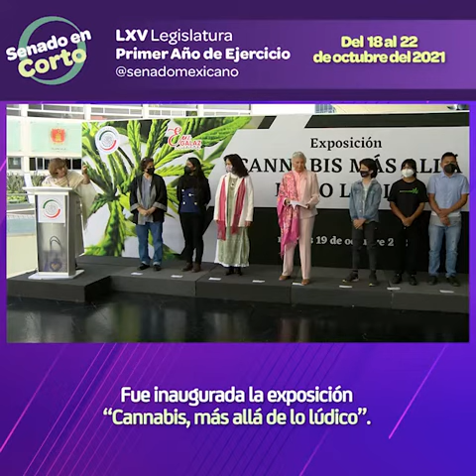El Senado en 61 segundos